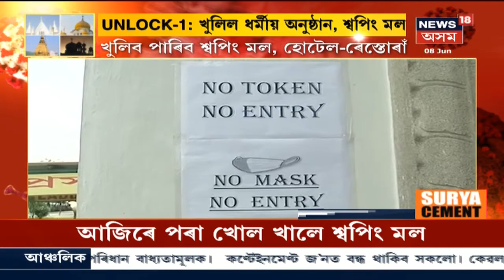Unlock 1.0ৰ অনুসৰি আজি মন্দিৰসমূহ খোলাৰ লগে লহে আহিছে দৰ্শনাৰ্থী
চাওঁক Guwahatiত কিদৰে নিয়ম মানিছে মন্দিৰ কৰ্তৃপক্ষই । মন্দিৰৰ ভিতৰলৈ আনিব দিয়া হোৱা নাই পূজাৰ সামগ্ৰী । ক'ৰোনাৰ লক্ষণ থাকিলেও সোমোৱাৰ নিষেধ মন্দিৰত ।